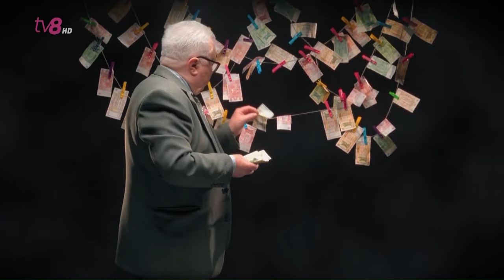Freedom: Acordarea compensațiilor pentru gaz /Suma compensațiilor /04.10.2022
⚡Cum vor fi acordate compensațiile pentru gaz? Cine și cum va stabili suma compensațiilor? Cât de vulnerabili sunt cetățenii Republicii Moldova? Despre toate aflăm astăzi, de la invitatul emisiunii, Ministrul Muncii și Protecției Sociale, Marcel Spatari.